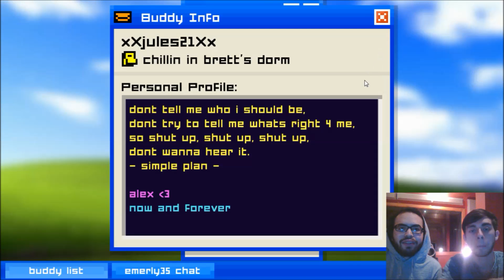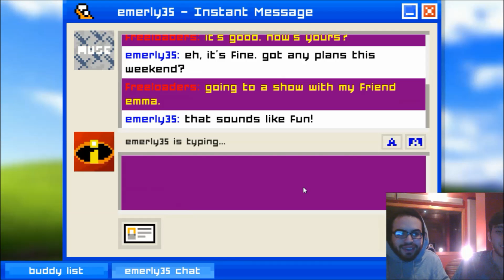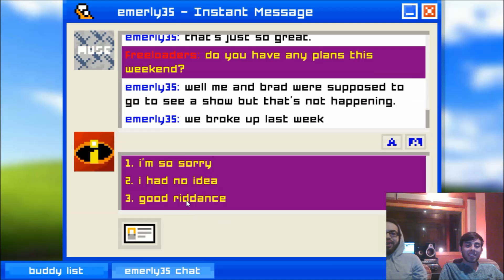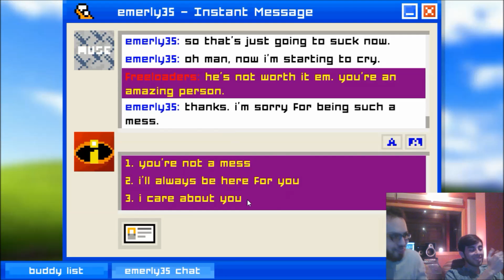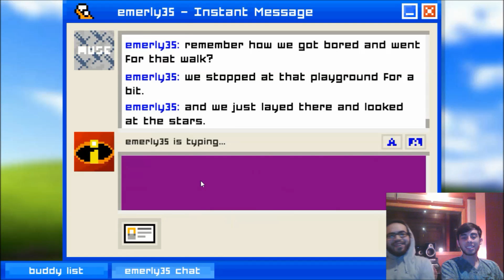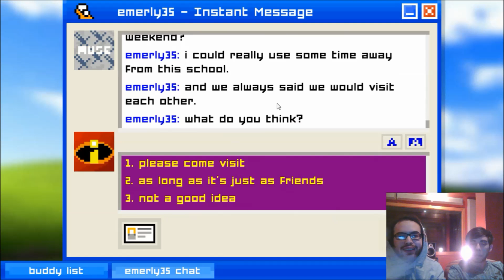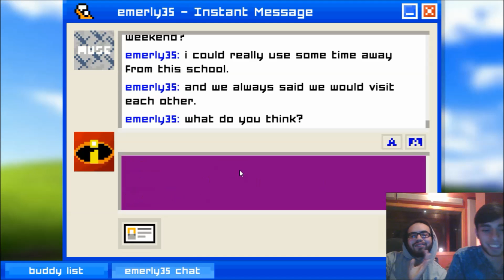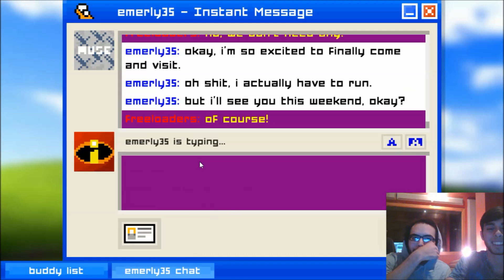Emily is Away Chapter 3 - Making Moves (Gameplay)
Big developments in the story! Also, Kenny says something that we decided to cut out but found that censoring made it funnier so we kept it! Stick around, it's a bumpy ride.